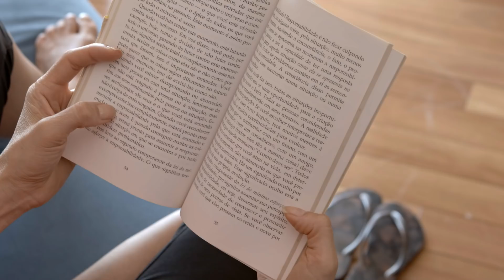Vida Smart - Episódio #6 - Alívio estresse Smart Fit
Seja para recarregar as energias ou para descarregá-las, tem sempre uma Smart Fit que se encaixa à sua necessidade! O 6° episódio da série Vida Smart, mostra como duas alunas com estilos de vida diferentes encaram os treinos com o mesmo objetivo.